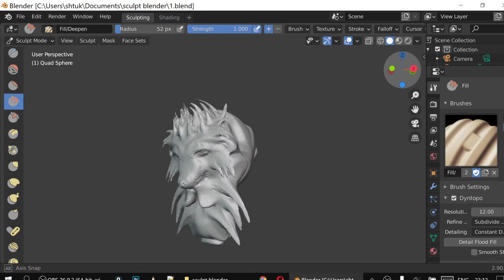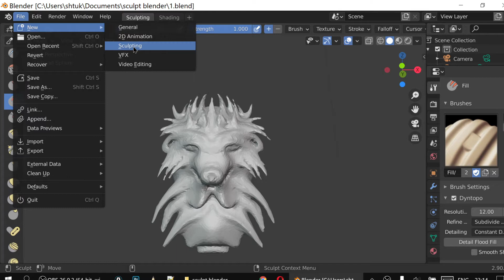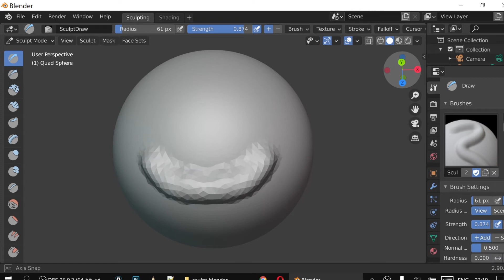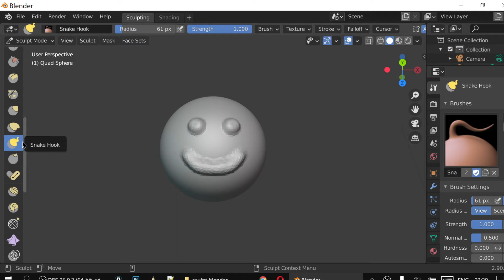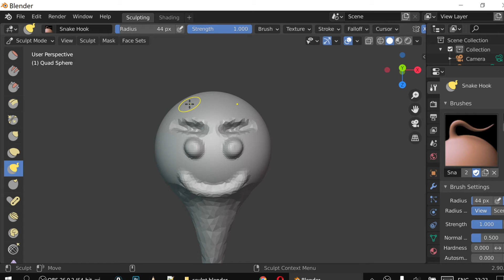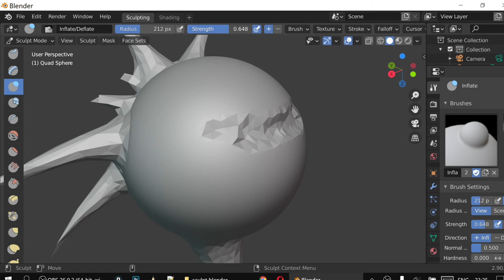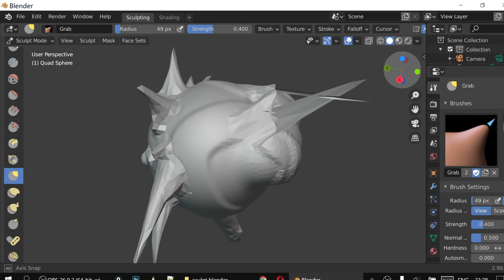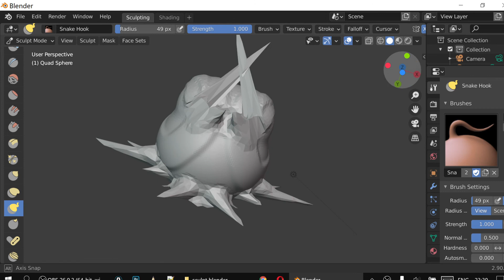Как сделать скульптуру в Blender с нуля. Гайд для новичков в Блендер